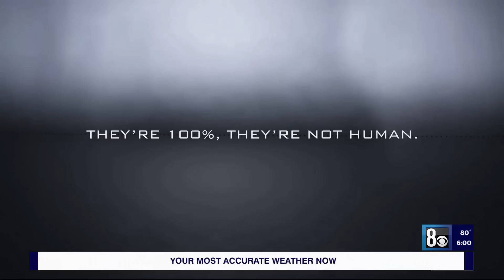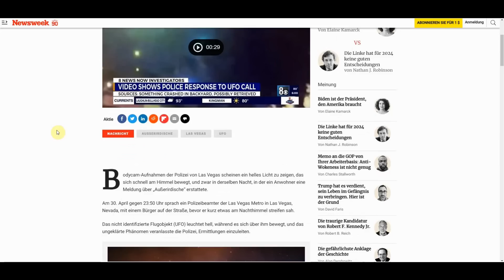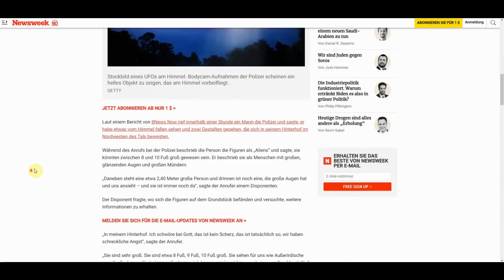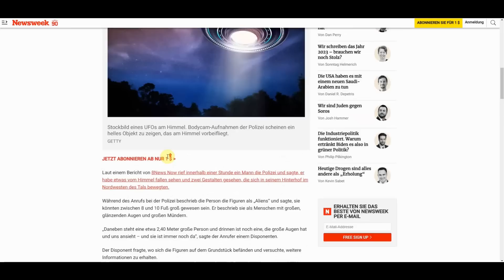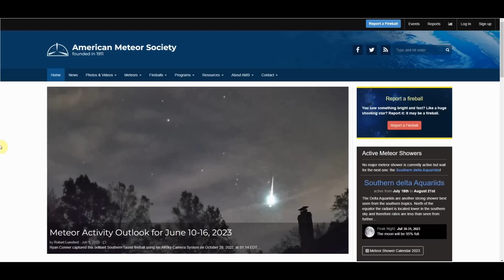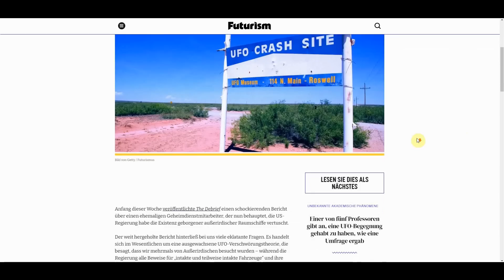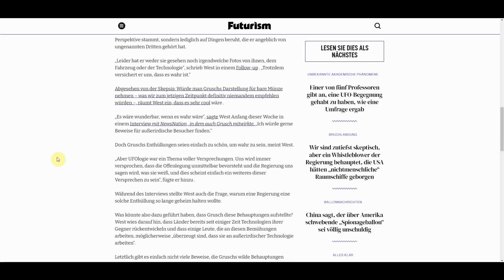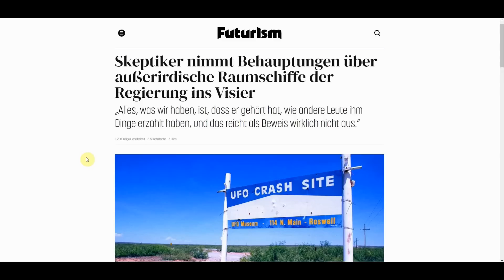Vermeintlicher UFO Crash in Las Vegas plus kurzes Update zu David Gruschs UFO Trümmern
Folgende Bücher & DVDs möchte ich Euch empfehlen: